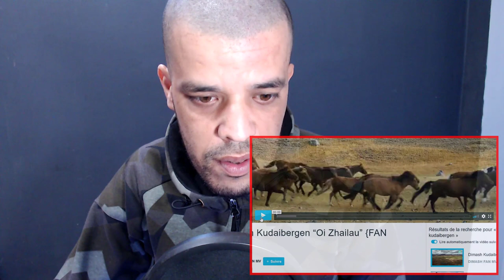Dimash Kudaibergen “Oi Zhailau” {FAN MV} kazakhstan | REACTION DZ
kazakhstan SO BEAUTIFUL AMAZING WOW! i love this video and Dimash sing!

My Full Name : Ferah Samir
My adress : Chlef / Chettia Zone10 n539
zip code : 02170